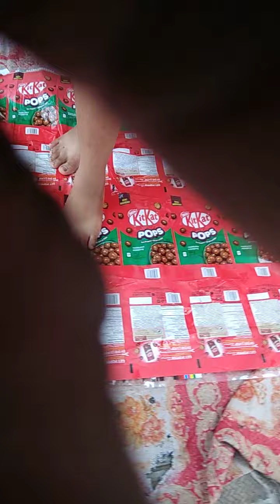डॉक्टरों ने जवाब दे दिया था क्या आज के बाद ठीक नहीं होगा लेकिन आज बिना दवाई के भोले का आ